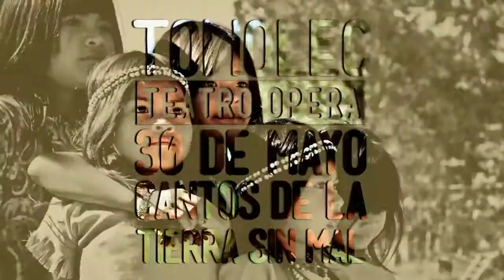Tonolec - 30/5/2014 - Teatro Ópera - El camalotal